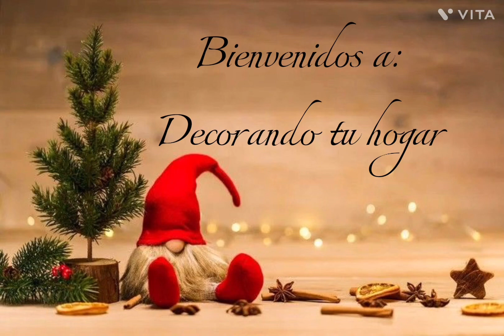ADORABLES GORROS DE SANTA CÓMO DECORACIÓN NAVIDEÑA 🤗🎅